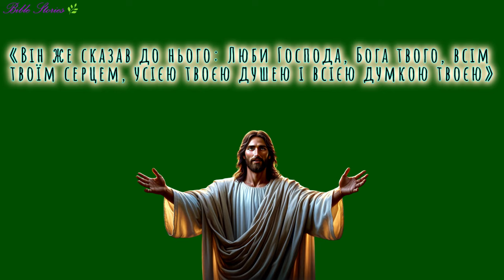❤️ТОП-15 БІБЛІЙНИХ ВІРШІВ👫ДЛЯ ЗАХИСТУ З НАДЗВИЧАЙНО КРАСИВОЮ МУЗИКОЮ🌻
🙋‍♂️🌞☘️ПИШІТЬ ВАШІ ПРЕКРАСНІ ПОВІДОМЛЕННЯ🍁

🙏ДОРОГІ БРАТИКИ І СЕСТРИЧКИ, ВСІ ВАШІ ІМЕНА ТА ІМЕНА ВАШИХ РІДНИХ МИ ПРОЧИТАЄМО В НАШИХ МОЛИТВАХ І МИ РАЗОМ СТАНЕМ НЕПЕРЕМОЖНОЮ СИЛОЮ ЛЮБОВІ ТА ДОБРА У ВІЧНОМУ СВІТІ НАШОГО ГОСПОДА ІСУСА ХРИСТА!

❤️ВІТАЄМО ВАС НАШІ ДОРОГІ БРАТИКИ І СЕСТРИЧКИ! МИ РАДІ, ЩО ВИ СЬОГОДНІ НА ШЛЯХУ МИРУ ТА ДОБРА  І НЕСЕТЕ РАДІСТЬ, ТИМ ХТО ПОРЯД З ВАМИ!

☘️ПСАЛМИ -  ЦЕ ЛІКИ ВСЕВИШНЬОГО ГОСПОДА, ВІД БУДЬ-ЯКОЇ НАПАСТІ, ЗЛА, ХВОРОБ, ТЕМНИХ СИЛ ТА ЧАКЛУНСТВА, ВІД ЗНЕВІРИ, В ЧАС КОЛИ ДУША ПОМИРАЄ І В ЧАС КОЛИ ВОКРЕСАЄ, ТОДІ КОЛИ СОНЦЕ ЗАХОДТИТЬ І КОЛИ СХОДИТЬ.

🌻ПСАЛМИ - ЦЕ ЛІКАРНЯ НЕБА ТА ЗЕМЛІ, ТІЛА ТА ДУШІ, СЕРЦЯ ТА РОЗУМУ!

🌞ПСАЛМИ ДАВИДА - ЦЕ ЗОЛОТА ЛІТУРГІЯ СВІТЛОГО ЖИТТЯ, ВІДКРИТИХ СЕРЦЕМ ДО БОГА ДІТЕЙ, ЯКІ ШУКАЮТЬ МИРУ ТА СПРАВЕДЛИВОСТІ, ЗАХИСТУ ТА СПАСІННЯ.

🙏І МИ СЬОГОДНІ ТРАНСЛЮЄМО ДЛЯ ВАС, НА НАШОМУ ПРЕКРАСНОМУ БІБЛІЙНОМУ КАНАЛІ Bible Stories 🌿 БОГОМ ДАРОВАНІ СВЯТІ СЛОВА, ЩО ПРОМОВЛЯВ УСТАМИ СВОЇМИ СВЯТИЙ ГОСПОДНІЙ ДУХ ІСТИНИ , МУДРОСТІ, ЛЮБОВІ ТА УТІХИ.

❤️МИ РАДІ ТОМУ, ЩО  КОЖЕН З ВАС ПРИЙМАЄ СВОЇМ СЕРЦЕМ ГОСПОДА НАШОГО ЖИТТЯ - ПРЕЧИСТОГО НАШОГО СПАСА ІСУСА ХРИСТА, І МИ РАЗОМ З ВАМИ НЕСЕМО ПІДТРИМКУ ВСЬОМУ ЗНЕДОЛЕНОМУ НАРОДУ.

🍀ПСАЛТИР ВІДКРИТИЙ ДЛЯ КОЖНОГО, - І ВПОРЯДКОВАНИЙ ГОСПОДОМ САМЕ ДЛЯ ВАС ТА ВАШОГО ЖИТТЯ, І ЩОБ НЕ СТАЛОСЯ У ВАШОМУ ЖИТТІ ПАМ’ЯТАЙТЕ, ЩО БОЖЕ СЛОВО ОЖИВЛЯЄ ТА ЗАХИЩАЄ ВАС НАВІКИ, ЩОБ ВИ ЗМОГЛИ ПЕРЕНЕСТИ ВСІ БІДИ ТА НЕГАРАЗДИ, ТА ЗВІЛЬНИТИСЯ ВІД УСЯКОГО ЗЛА!

🙏НАШ КАНАЛ ДАРУЄ ВАМ ВИБРАНІ ПСАЛМИ ЦАРЯ ДАВИДА, ЩОБ ВИ ЗМОГЛИ ЗВІЛЬНИТИСЯ ВІД ТЕМНИХ СИЛ І СТАТИ  НА ДОРОГУ ВІЧНОСТІ СПАСІННЯ ТА БОЖОГО МИЛОСЕРДЯ, В БЛАГОДАТІ ТА СЛАВІ ГОСПОДА НАШОГО ІСУСА ХРИСТА!

🙋‍♂️СВЯТИЙ АРСЕНІЙ В +1924, молився Псалтирем за весь світ. Його маленьке селище, звідусіль оточене турками-магометанами, не знало, що таке лікарі, судді, вчителі й охоронці — в усіх потребах людям допомагав святий Арсеній; чудо селяни сприймали, як належне. Про незліченні чудеса, що творив святий старець гарячою молитвою за кожну душу — чи православного, чи іновірця — зараз знає вже увесь світ. Святий і після смерті не перестає вимолювати у Господа потрібне людям.

🔥КОЖЕН З ВАС СЬОГОДНІ МОЖЕ СТАТИ СТАРЦЕМ ЯКИЙ СИЛОЮ МОЛИТВИ ВРЯТУЄ ЦІЛИЙ СВІТ ВІД ЗЛА І ЦІЛУ ПЛАНЕТУ ВІД ЗАНЕПАДУ ТА ВІЙНИ.
ПОЧНІТЬ ЖИТТЯ СПОЧАТКУ І ПОЧАТОК ВАШОГО ЖИТТЯ СТАНЕ КІНЦЕМ ЖИТТЯ НЕВІРНИХ ТА ЛИХИХ.

🔔ЗАПРОШУЄМО ВАС МОЛИТИСЯ ЗА ВСЕ ЛЮДСТВО РАЗОМ З НАМИ, ЩОБ ПРИНЕСТИ МИР І СПОКІЙ НА ВСЮ ПЛАНЕТУ.

🥰ДОРОГІ НАШІ - РАЗОМ МИ СИЛА І РАЗОМ, МИ ЗВІЛЬНИМОСЯСЯ ВІД ЗЛА І ПРИНЕСЕМО МИР І ЛЮБОВ В КОЖНЕ ЗАБЛУКАНЕ СЕРЦЕ!

💐ДОРОГІ ДРУЗІ ВАША ПІДТРИМКА - ЦЕ ЩИРА МОЛИТВА ЗІ СЛЬОЗАМИ ЗА ТИХ КОМУ ЗАРАЗ ВАЖКО.

🙏МОЛІТЬСЯ І ПРОСІТЬ, КРИЧІТЬ ЩИРИМ СЕРЦЕМ, ЗА ТИХ ХТО ХВОРИЙ, ХТО ПОМИРАЄ, ХТО ГОЛОДНИЙ, КОМУ ХОЛОДНО.

🌍ТАМ ДЕ ЙДЕ ВІЙНА І РОЗРУХА, МОЛІТЬСЯ ПСАЛТИРЕМ ЗА ТИХ ХТО ВАС І НАС ОБРАЖАЄ, НЕНАВИДИТЬ І КРИВДИТЬ, МОЛІТЬСЯ ТАК ЩОБ СТІНИ ЗДРИГАЛИСЯ.

👫ДАВАЙТЕ ВСІ РАЗОМ ВІДНАЙДЕМО ЗАБУТИЙ СКАРБ ВІЧНОГО ТВОРІННЯ ВСЕВИШНЬОГО ГОСПОДА, ЯКИЙ СЬОГОДНІ ПОКЛИКАВ НАС ВСІХ ЗА СОБОЮ ЧЕРЕЗ ЄДИНОРОДНОГО СИНА ТА НАШОГО ГОСПОДА ІСУСА ХРИСТА, ЗАРАДИ СПАСІННЯ І ВІЧНОГО ЖИТТЯ.

❤️НЕХАЙ ВАШЕ  СЕРЦЕ ТА ТІЛО СТАНУТЬ ПРЕЧИСТИМИ, І ВИ ДОСТОЙНО ПРИЙМЕТЕ У СВОЄМУ ДОМІ - ЖИВОГО ІСТИННОГО БОГА!

🥰МИ ПРОСИМО ВАС ДАРУВАТИ ОДИН ОДНОМУ ЛЮБОВ І МИР, РАДІСТЬ ТА ДОБРО, ТА СТАТИ ПРИЧАСНИКАМИ СВЯТОЇ ВЕЧЕРІ ВСЕМОГУТНЬОГО БОГА, ЙОГО ТІЛА ТА КРОВІ НА СВЯТІЙ ЛІТУРГІЇ ЗІ СМИРЕННИМ СЕРЦЕМ ТА ПОМИСЛАМИ.

🌞ГОСПОДЬ СЬОГОДНІ КЛИЧЕ ВАС, МОЖЛИВО ЦЕ ВАШ ШАНС ПІЗНАТИ ХТО ВИ Є НАСПРАВДІ, ЗВІДКИ ВИ ПРИЙШЛИ, КУДИ ВИ ІДЕТЕ І СКІЛЬКИ ВАМ ПОТРІБНО ПРОЙТИ.

🌻ЛЮБІТЬ ОДИН ОДНОГО, ЯК ГОСПОДЬ ПОЛЮБИВ ВАС!

🌍НАШ З ВАМИ КАНАЛ РАДІЄ ЗА ВАС ТА ЗА ВАШІ СІМ’Ї
Bible Stories🌿:     / @molitva.isus.history

🔥Пишіть в коментарях імена Ваших рідних, друзів, родичів, наших захисників та будемо разом читати молитви за спасіння іхнього Життя в Ісусі Христі Господі нашому!

🙏Мир Вашому дому та Вашій родині!

🙏Разом ми сила - ми ті кого Господь обрав на служіння!

🌞Ми Світло для Світу, ми радість для ближніх, ми вогонь вічної любові та благодаті!

🪷Нехай Вас, усіх хто читає і слухає благословить Всевишній Господь та Пресвята Богородиця з усіма Небесними силами!

🌻Мир Вам усім!